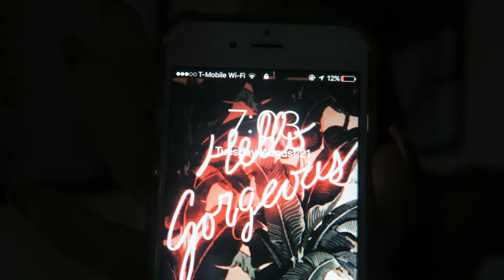Accutane 2 Month Update | Accutane Journey